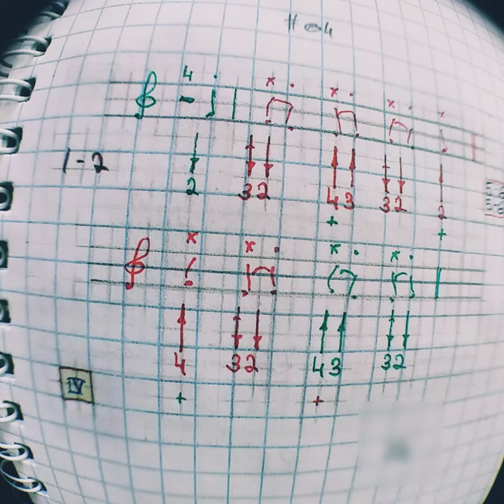④ IV CHORD ♧2ɴᴅ Pᴏs. Bᴀsɪᴄs (Harmonica bᵇ)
5 и 6 такт в 12—ти тактовом блюзовом квадрате. Занимаясь этим упражнением, в произвольном порядке чередуйте: слайд ↓2—↓'3—↓2 (затакт и две восьмые), ↓'3 на сильную долю первого такта (без ↓2), ↓'3 после слайда ↑↑43 и ↓'3 после четверти ↑4 на выдох. Внимательно следите, чтобы во всех вариациях нота ↓'3 звучала у вас одинакого стабильно. Смешайте второй такт этого упражнения (красные × зеленые ноты) с первым тактом упражнения ④ (с затактом) из первого блока фраз, или с упражнением ⑤. Запомните и повторяйте тот вариант, который понравится вам больше всего, придумывайте свои вариации.